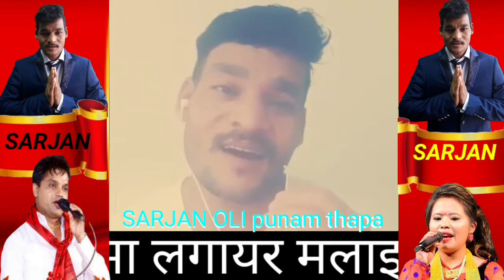suna oe sanu le suna cover by sarjan oli punam thapa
बिना मिउजिक को गीत कोभोर सर्जन ओलि पुनम थापा  मीठो आवाज मा गायर ओर्जिनेल गीत जस्तै सुनिने यो गीत जति सुनुम सुनुम लाग्ने यक चोटि सुन्न न भुल्नु होला कला र गलाको सम्मान हाम्रो हभियान sarjan oli youtube chenal please subscribe my chenal